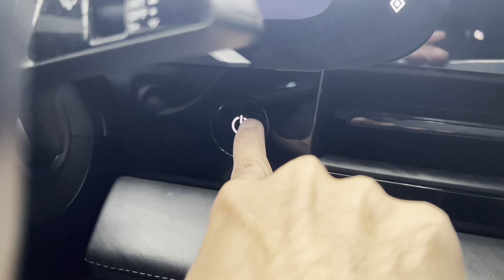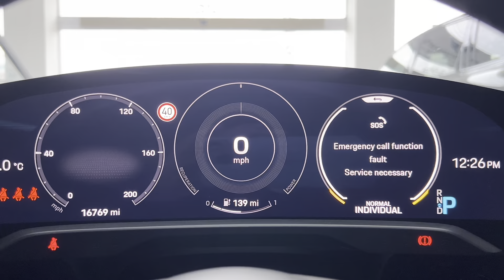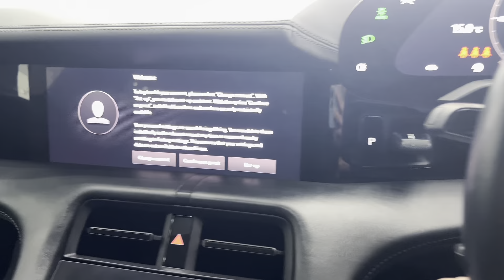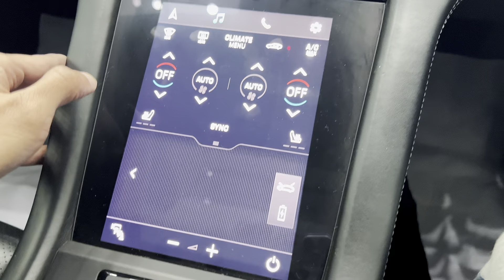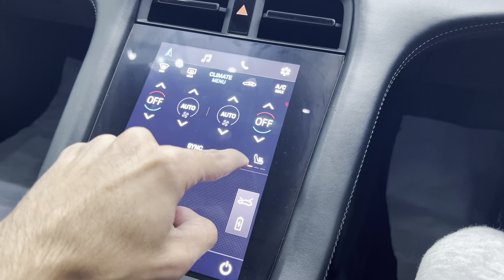2023 Porsche Taycan 4S - Interior and Exterior Walkaround [4K]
2023 Porsche Taycan 4S - Interior and Exterior Walkaround [4K]

Car: Porsche Taycan 4S 2023
Power: 79,2 kWh 530 hp, 640 Nm
Top Speed: 250 km/h
0-100 km/h: 4 sec
Color: Silver

The starting price for the Porsche Taycan 4S 2023 in the US is $106,500 USD.

Performance that Shocks the Senses:

530 horsepower (overcharged boost) and 640 Nm of torque: Launch from 0-60 mph in just 3.4 seconds, feeling the instant electric torque pin you to your seat.
82.2 kWh battery: Enjoy an EPA-estimated range of 227 miles, conquering urban commutes and weekend getaways with confidence.
Rear-wheel drive (optional all-wheel drive): Experience the pure Porsche handling magic and feel the thrill of the rear end dance during spirited drives.
Adaptive air suspension: Glide smoothly over imperfections and carve corners with precision, adapting to any road condition.

Design that Turns Heads:

Low-slung, aerodynamic silhouette: A head-turning presence on any street, exuding pure sporting intent.
Signature LED headlights: Bold and futuristic, illuminating the road ahead with style.
Sculpted side profile: Muscular lines and hidden door handles whisper performance even before you press the pedal.
Panoramic sunroof (optional): Flood the cabin with natural light and enjoy an open-air feel.

Interior that Pampered Drivers:

High-quality, premium materials: Indulge in the luxurious embrace of leather, Alcantara, and carbon fiber accents.
Heated and ventilated seats: Settle in for comfort in any weather, adjusting to your perfect temperature.
Curved panoramic touchscreen: Control everything from climate to navigation with intuitive ease.
Porsche Active Sound Design (optional): Hear the simulated roar of the electric motor, adding an auditory thrill to your journey.

Technology that Impresses:

Porsche Electric Sport Sound: Choose from different pre-configured sound settings to experience the emotional side of electric driving.
Advanced driver-assistance features: Drive with confidence, knowing you have a suite of safety systems watching your back.

Porsche, Taycan, 4S, electric car, performance, design, interior, technology